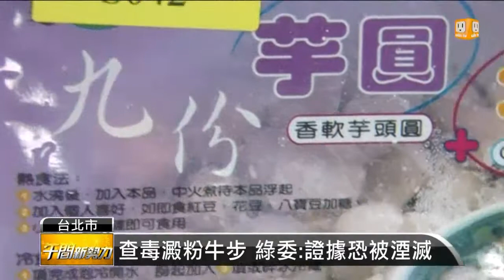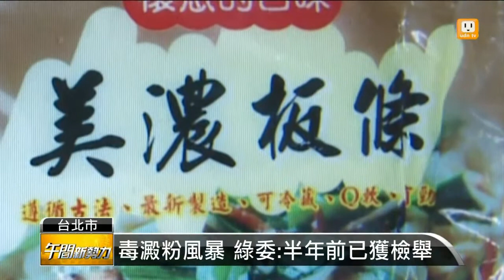【2013.05.20】綠委:"王老師"開50萬 教製毒澱粉 -udn tv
毒澱粉風暴持續延燒，今天在立法院衛環委員會上，民進黨立委趙天麟，不滿食藥局追查源頭的速度太慢，讓不肖業者有時間煙滅證據.他當場直接爆料說，有名長榮中學的老師，以50到100萬的代價，教導業者如何製作毒澱粉，要求衛生署三天內要追查清楚，給個交代.udn tv on FB Twitter G+